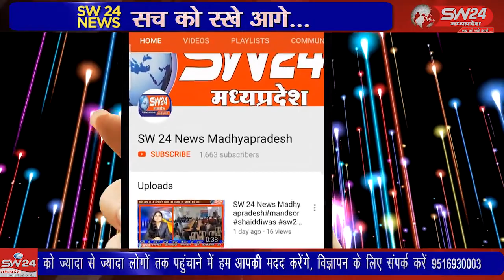SW 24 News Madhyapradesh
waariskhan wariskhan ujaain उज्जैन के बड़नगर तहसील में आने वाली ग्राम पंचायत चिकली और बमनापाती मैं निवास करने वाले ग्रामीणों ने टीकाकरण केंद्र पर पहुंचकर टिके लगवाए